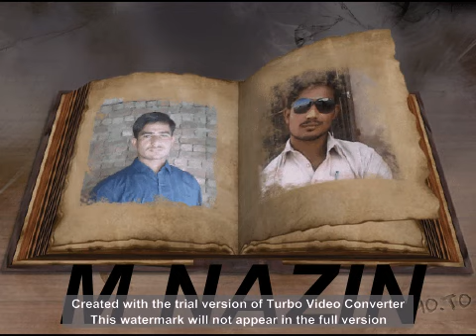Mere Samne Tu Din Raat Raheher. please subscribe MY Channel,03067045033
In the voice of Mohammed Aziz,
Sarika Kapoor
from Hindi movie "Bees Saal Baad" ...